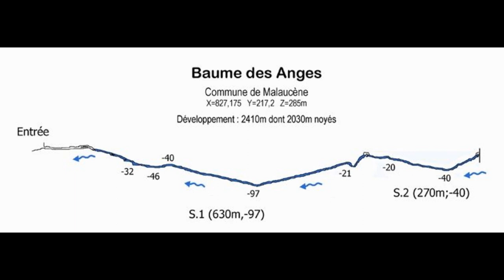Baume des Anges